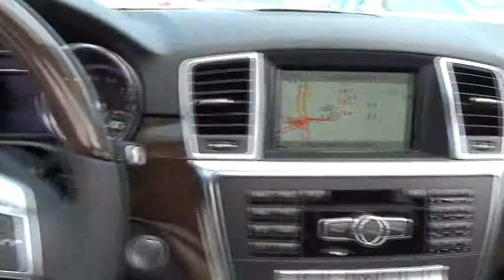2015 Mercedes-Benz M-Class El Cajon, CA 15M0163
2015 Mercedes-Benz M-Class

Every element of the 2015 M-Class cabin is thoughtfully engineered and elegantly crafted to make you feel at home, and in control, on any road. The standard 19-inch alloy wheels further accent the already stark design of the M-Class. Bright white LED Daytime Running Lamps help increase the visibility of your vehicle to oncoming traffic by illuminating front lights whenever the car is switched on. On the inside, wood trim adorns the console, dash, steering wheel and doors. MB-Tex upholstery offers a rich appearance and supple leather-like feel, even in cold weather. Electrically heated front seats quickly take the chill out of even the coldest day. 60/40 split-folding rear seat backs with flip-forward seat cushions allow for a truly flat cargo floor. The Cockpit Management and Data (COMAND) system features a high-resolution color-LCD display. This is utilized to manage audio, video, and other hands free calling and navigation functions. The M-Class features a 302hp 3.5L V6 with up to 6,600lbs of towing power or a 329hp or 3.0L biturbo V6 with 7,200lbs. The 7-speed automatic has been made even smoother, more responsive and more efficient while paddle shifters allow you to manually upshift and downshift with just a flick of your fingers. Powerful 4-wheel disc brakes grant you the all of the stopping power that you need. Mercedes-Benz is concerned with keeping the family safe, and the quality of the safety options present on the M-Class is proof of that. A suite of standard air bags offers advanced protection. A driver's knee air bag supplements the dual-stage front air bags. Enjoy the strong, controlled stopping power of dual-circuit power-assisted 4-wheel disc brakes, backed by an Antilock Braking System.